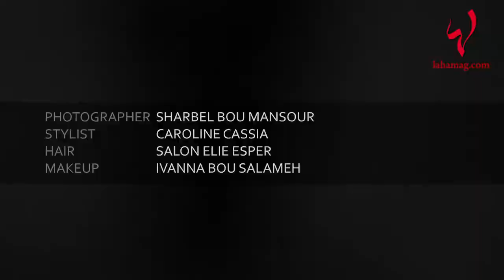Beauty Tutorials - Behind the Scenes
Organized by Laha Magazine

Shot, edited and produced by KGI